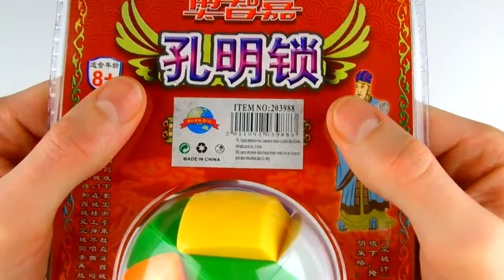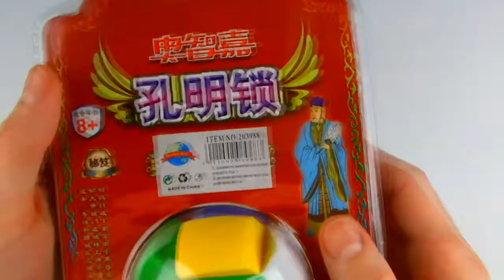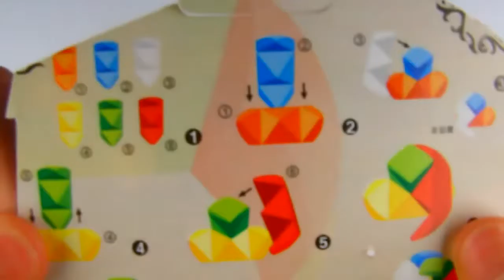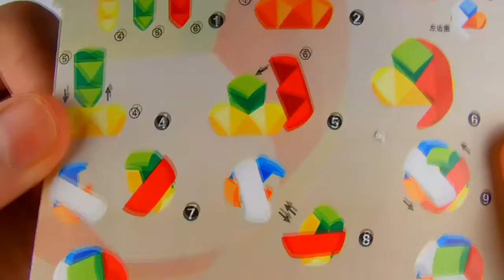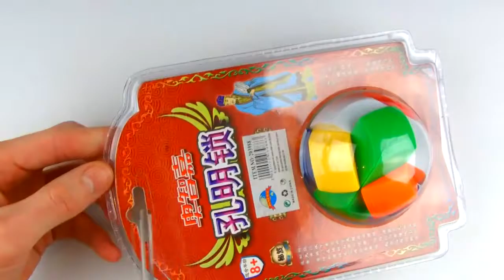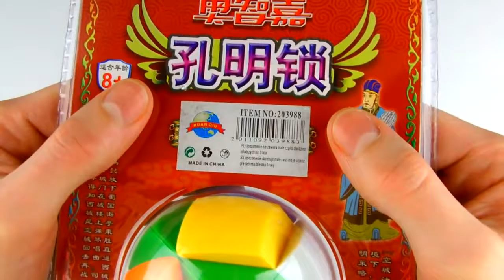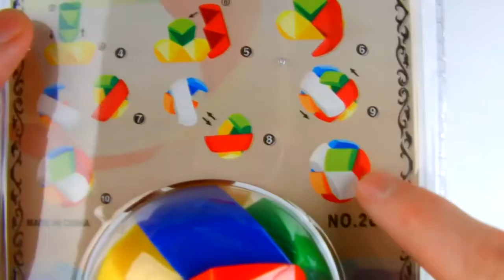Anne Boxen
? Auto-Kinderspielzeug in diesem Video kann man am Leben als LKW-Brand kommen sehen. Diese .nnSmartfren New Andromax G2 merupakan alat Yang dicari-cari oleh prof. Joker X untuk bisa menguasai dunia. Gimana sifatnya Ketika akhirnya dia bisa .nn Fahrzeug Anne Boxen 3D-Video für Unboxing Kinder von Öltanker